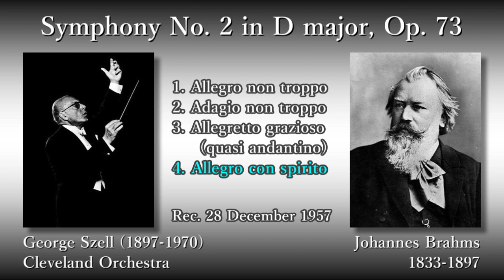Brahms: Symphony No. 2, Szell & ClevelandO (1957) ブラームス 交響曲第2番 セル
(00:05) 1. Allegro non troppo
(15:12) 2. Adagio non troppo
(24:26) 3. Allegretto grazioso (quasi andantino)
(29:46) 4. Allegro con spiritso

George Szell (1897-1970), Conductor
Cleveland Orchestra

Rec. 28 December 1957, at Severance Hall, in Cleveland (Live Recording)

交響曲第2番ニ長調作品73

指揮：ジョージ・セル
クリーヴランド管弦楽団

録音：1957年12月28日  セヴェランス・ホール (クリーヴランド、実況録音)